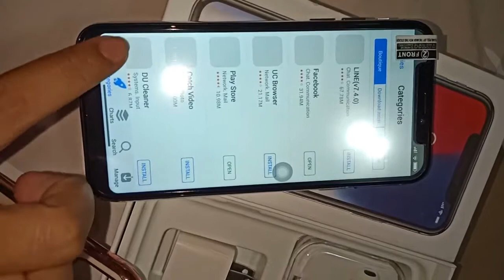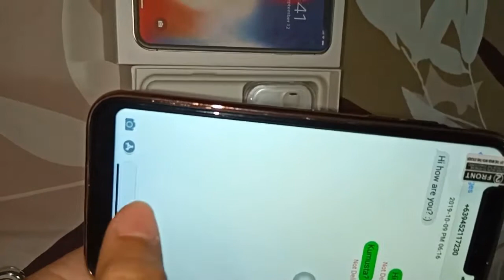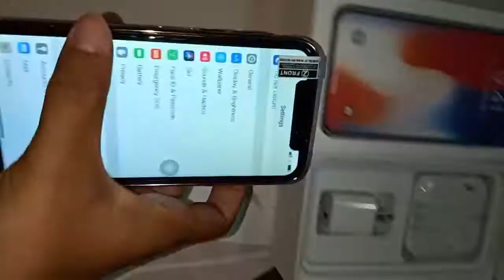Iphone X Premium Clone Copy